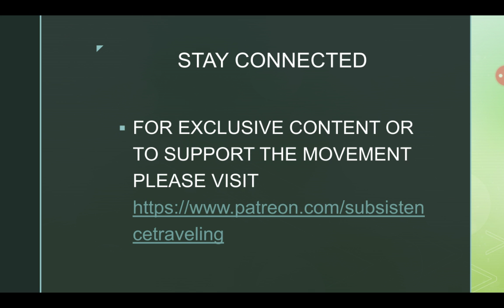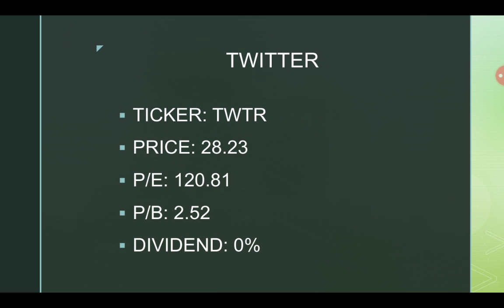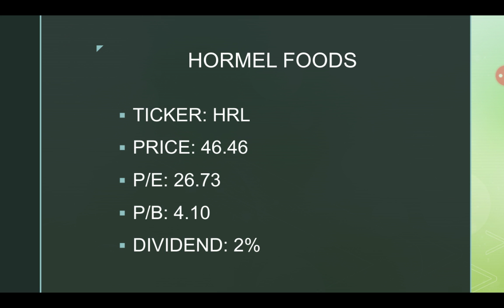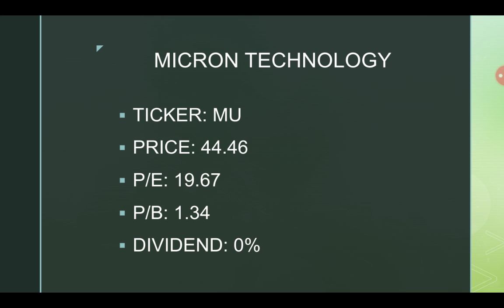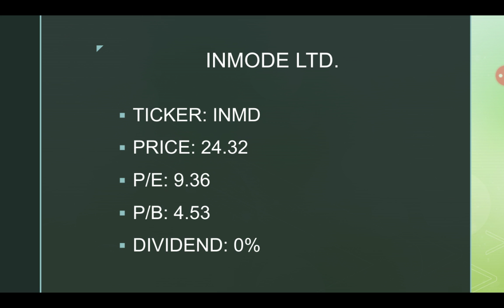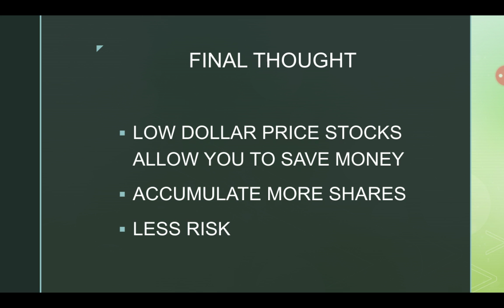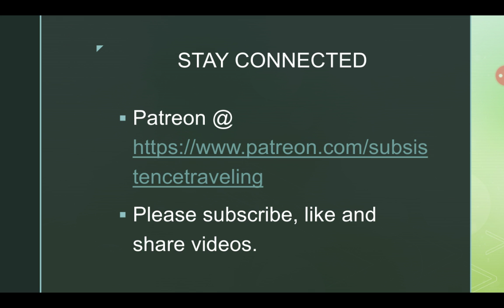6 STOCKS UNDER $50 FOR 2020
I discuss 6 stocks listed on NYSE under $50 with very good long term potential.